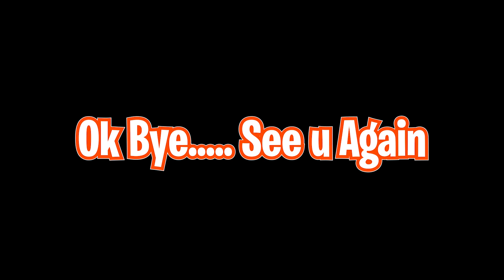NEW PREMIUM CRATE OPENING BGMI | MYTHIC HELMET PREMIUM 80000K UC CRATE OPENING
Few Achievements :-
Server - INDIA (BGMI)
🥇C1S3 RANK #1 - Conqueror
🏅C1S2 RANK #4 Conqueror
🥇C1S1 TOP 100 - Conqueror
Server - ASIA (PUBG)
🏅SEASON 19 Rank #1 - Conqueror
🏅SEASON 16,14,13 - TOP 10 SQUAD RANKING